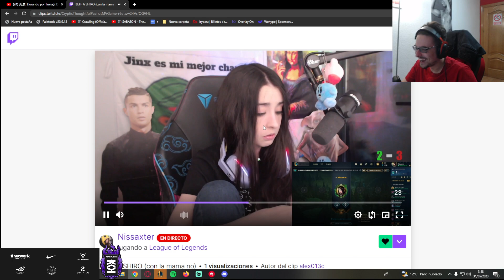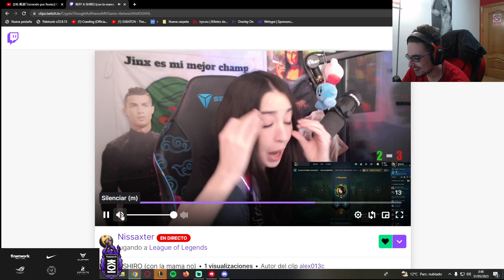SHIRO reacciona al BEEF de NISSA 🤣